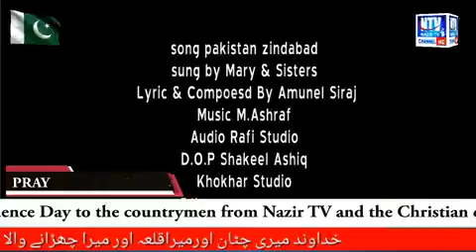happy independence day 14 august 2022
We start Nazir TV's Christian broadcast with the prayers of the Holy Name of God and the prayers of our Christian brothers and sisters, we ask and receive in the Holy Name of God. Thank you Lord Jesus Christ{